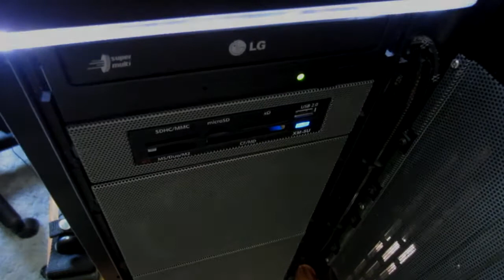Is It True?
Something's happening...